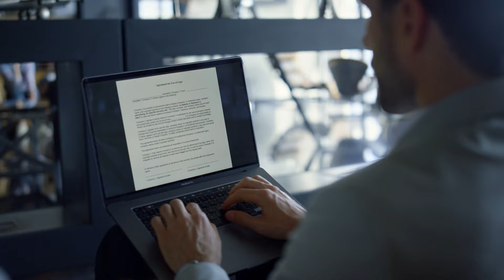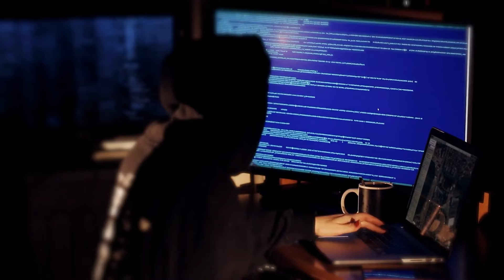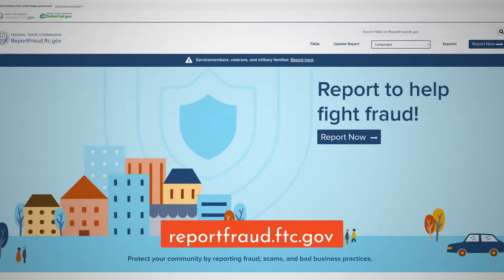Watch out for common scams and fraud affecting Veterans | The BLUF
In this episode of The BLUF, we look at how being aware of scams and frauds can help safeguard your VA benefits and your identity.

A VA Rocky Mountain Network Production
This show is made by Veterans for Veterans.

Executive Producer: Shawn Spitler
Producer, Director, Editor: Matt Murray
Host: Sarah Kallassy
Technical Director: Adam Desaulniers
Teleprompter: Elizabeth Olson
Stories by: Sylvia Zayas, Matt Murray